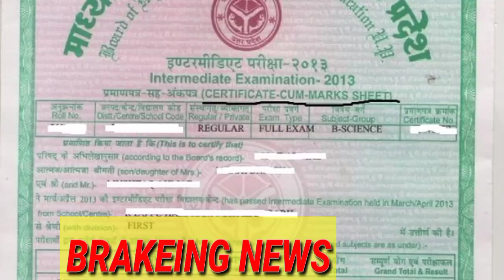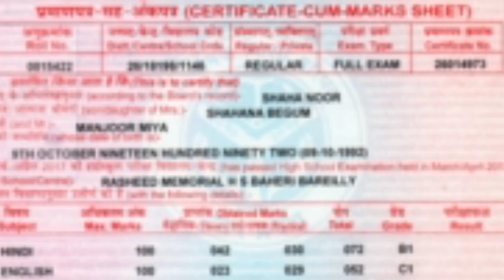UP board result 2022 | up यूपी बोर्ड का जाने कब आएगा रिजल्ट | Uttar Pradesh board result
up board result kab tak aaega